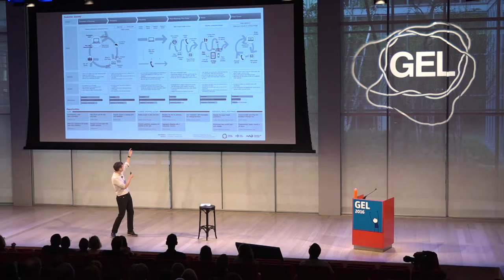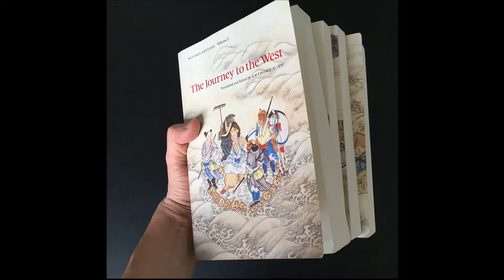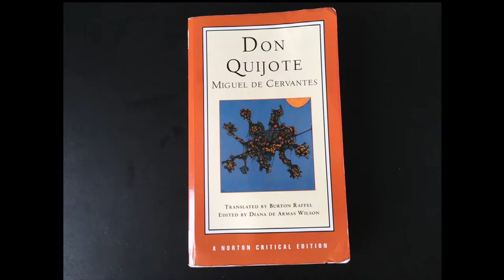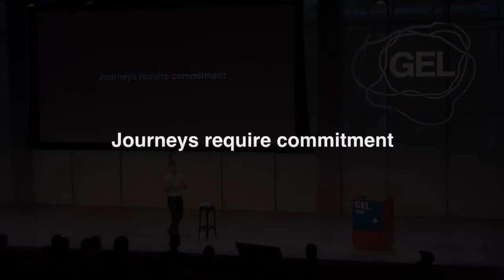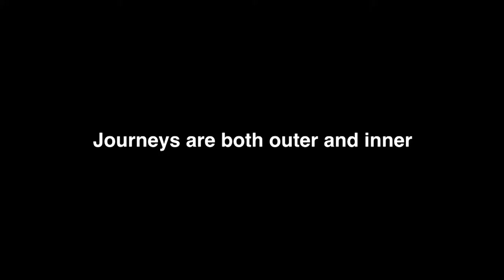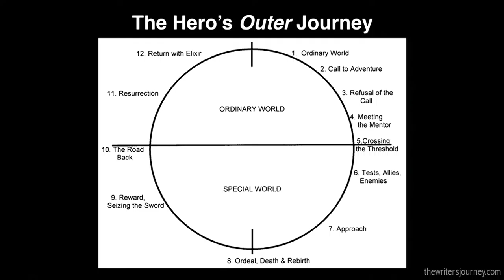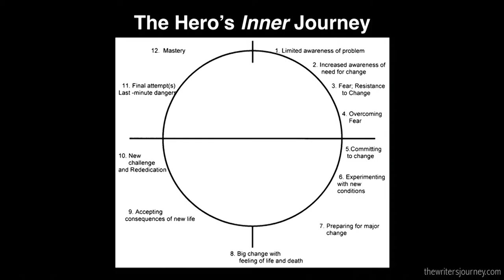Mark Hurst, Creative Good – Gel 2016